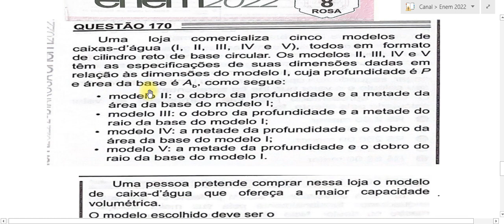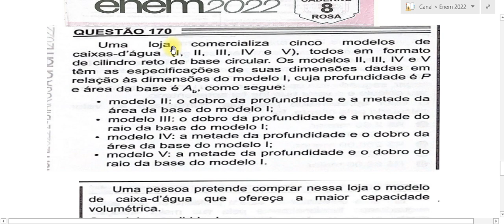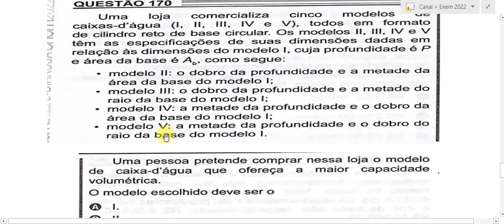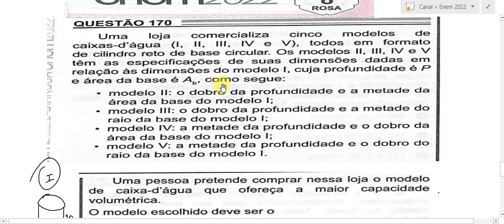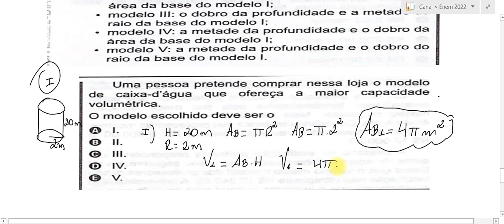Enem 2022 questão 170 prova rosa